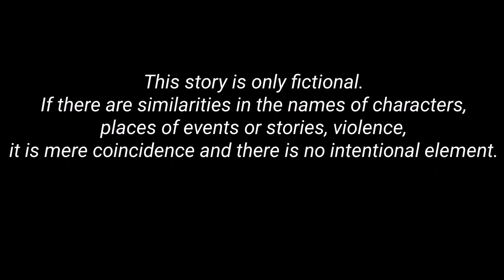Angry baby monkeys don't want to play sulking